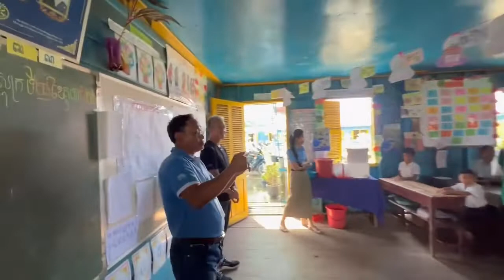អរគុណប្រជាជនសឹង្ហបុរីសម្រាប់ប្រជាជនខ្មែរក្នុងទឹកដីភូមិចុងឃ្នាស់_Thank Singapore citizen for your hel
អំណេាយលេីកទី2 របស់ប្រជាជនសិង្ហបុរី ចំពេាះសាលាបឋមសិក្សាចុងឃ្នាស
ទេសចរណ៍ និង សេចក្តីសប្បុរស(Tourism and Charity):
ដំណេីរទេសចរណ៍របស់ប្រជាជនសិង្ហបូរី (Singaporeans) មួយក្រុមដែលដឹកនាំដេាយលេាក Albert Tang បានយកអំណេាយ មកចែកជូនសិស្សគ្រប់ថ្មាក់ (ចាប់ពី មត្តេយ្យ ដល់ថ្នាក់ទី6) សរុបទូទាំងសាលា ចំនួន536នាក់ និងលេាកគ្រូ អ្មកគ្រូចំនួន22។
ដេាយសិស្សម្នាក់ៗទទួលបានប្រាក់ចំនួន4000រៀល និងសំភារះសិក្សាខ្លះៗ។ លេាកគ្រូ និងអ្នកគ្រូម្នាក់ៗទទួលបាន40000រៀល។
🟢👉សូមជំរាប់ថា ប្រជាជនសិង្ហបូរី ជាប្រជាជាតិមួយ ដែលចូលចិត្ត ធ្វេីសប្បុរស និងអំណេាយផ្សេងៗ ជាច្រេីន សូម្បីតែកូនសិស្សសិង្ហបូរី ក៍តែងតែមកលេងស្រុកខ្មែរយេីង និងបរិចាកទានធ្វេីសាលា បន្ទប់ទឹក ផ្ទះ សំភារៈសិក្សា ។ល៕